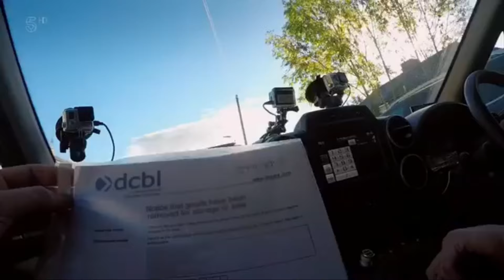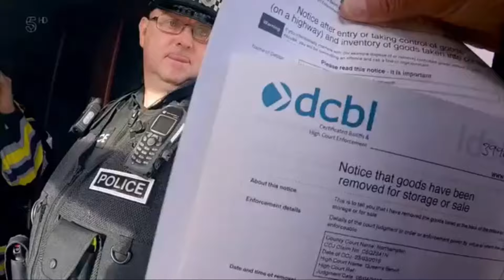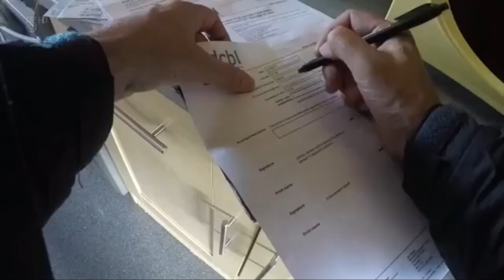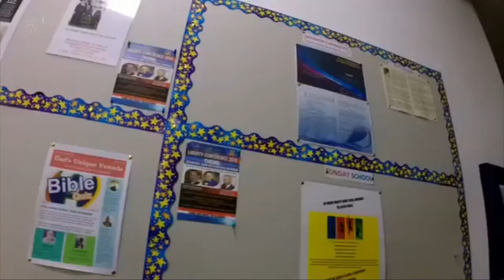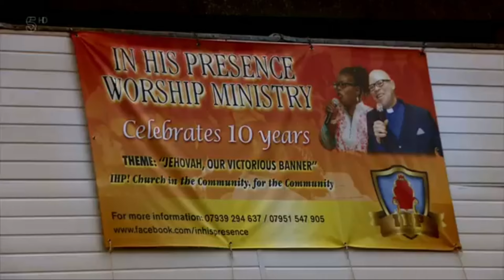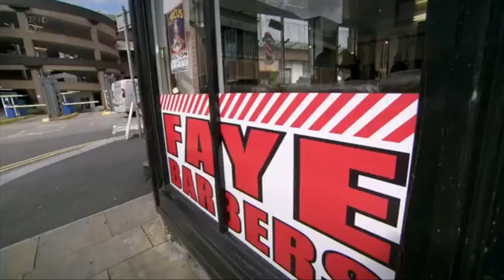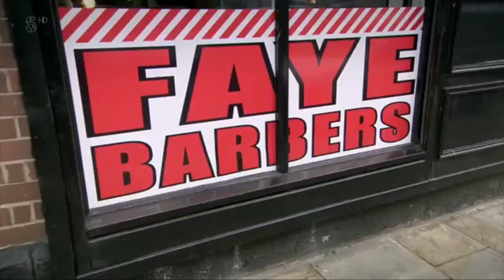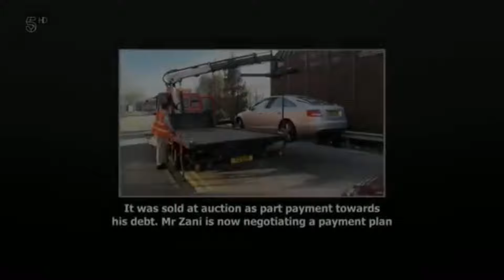Can't Pay We'll Take it Away! Season 5 Episode 6